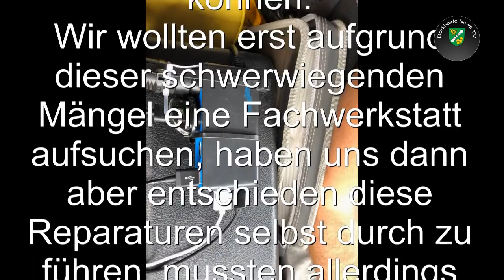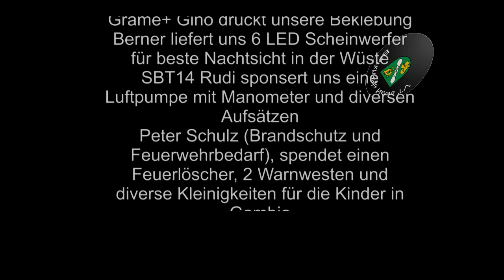Borkheide News TV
Tag 9 vom Team B2b racing, Dresden Dakar Banjul: Schlecht geschlafen auf der Autobahnraststätte; Fahrt durchs Altlasgebirge; Riesenwellen im Atlantik; erste Autoreparatur wird fällig; Freundschaftsfoto mit Fussballfan